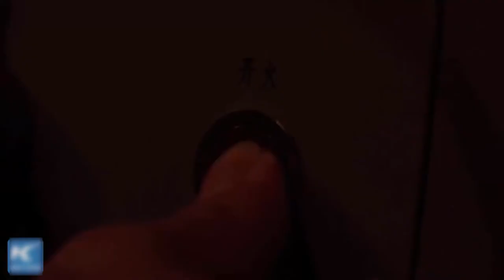Chinese PLA Navy Guided Missile frigate Yuncheng | SuperPower China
About Channel:

We share News about Chinese Military, Chinese Navy, Chinese Army , Chinese Air Force, People's Liberation Army of China, Chinese Cyber Warfare, Chinese War, Chinese Space war, Chinese Nuclear weapons.

About PLA:

The PLA consists of five professional service branches: the Ground Force, Navy, Air Force, Rocket Force, and the Strategic Support Force.